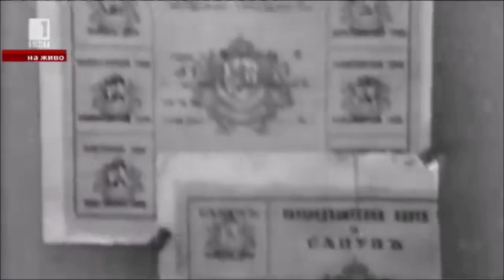България и тристранния пакт